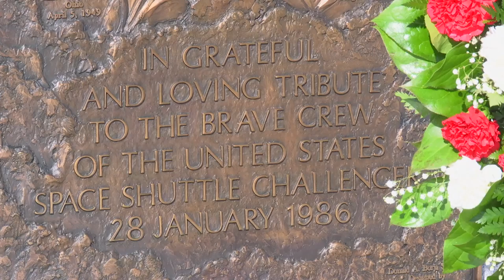NASA Day of Remembrance at Arlington National Cemetery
On January 28, 2016, NASA paid tribute to the crews of Apollo 1 and the space shuttles Challenger and Columbia during the NASA Day of Remembrance.  In this video, Charles Bolden, NASA Administrator talks about the lasting legacy of those who lost their lives furthering the cause of exploration and discovery.

arlingtoncemetery.mil